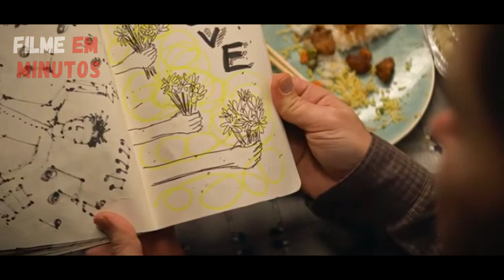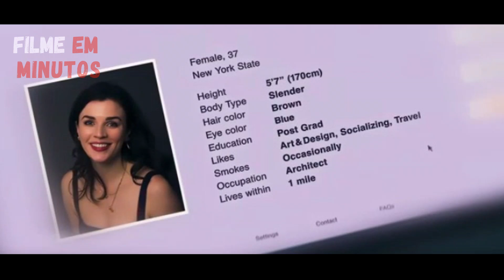DEPOIS DE SER ENTERRADO VIVO ELE VOLTA PRA CASA E DESCOBRE QUE SUA MULHER ESTÁ COM OUTRO HOMEM!!!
Miles é enterrado vivo e quando volta pra sua casa descobre que há um clone seu vivendo com sua esposa! O final desse filme é surpreendente!

Espero que você goste. Fique ligado para mais recapitulações de filmes!

Isenção de responsabilidade de uso de direitos autorais - Este vídeo é apenas para fins educacionais. Isenção de responsabilidade de direitos autorais De acordo com a Seção 107 da Lei de Direitos Autorais de 1976, é permitido o "uso justo" para fins como crítica, comentário, reportagem de notícias, ensino, bolsa de estudos e pesquisa. O uso justo é um uso permitido pelo estatuto de direitos autorais que, de outra forma, poderia estar infringindo. O uso sem fins lucrativos, educacional ou pessoal inclina a balança a favor do uso justo.